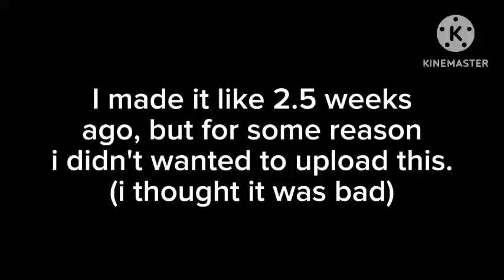Russian Youphapet Lore Song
Credit To @Combo_ghost For The Video & @angrimunci2025 For The Audio.